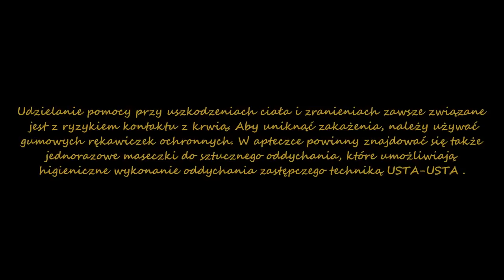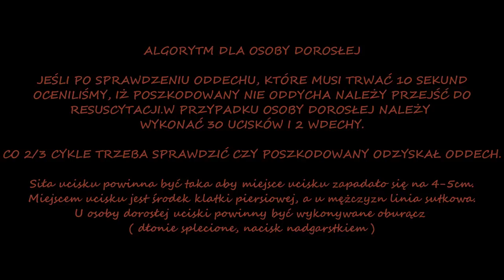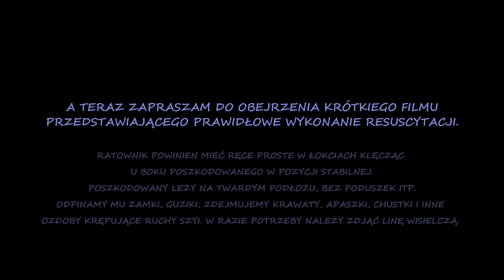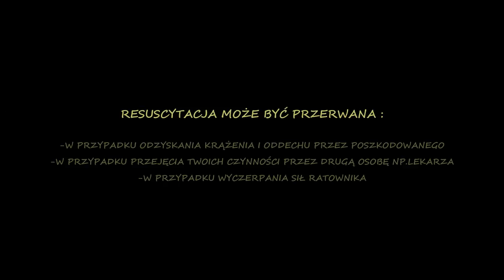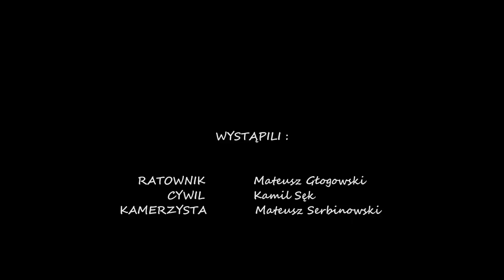Resuscytacja krążeniowo-oddechowa osoby dorosłej. VIII LO Bydgoszcz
Muzyka: Bartosz Chajdecki - Czas honoru ( z serialu "Czas Honoru" )

Przepraszam iż w filmie muzyka jest zbyt cicho
oraz nie słychać głosu ratownika i przechodnia.